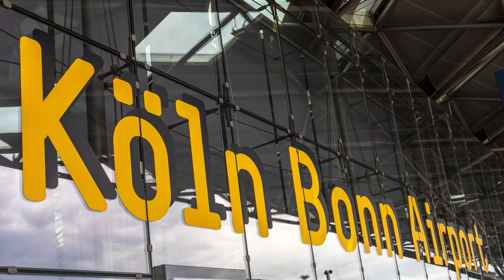Flughafen Köln/Bonn: Mann fährt absichtlich mehrere Menschen an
In einem Parkhaus am Flughafen Köln/Bonn ist ein Mann absichtlich in eine Menschenmenge gefahren. Zum Glück wurde niemand schwer verletzt. Der Täter wurde festgenommen.